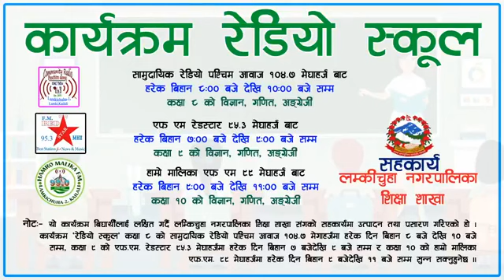Episode - 07, Radio School Programme Class - 8, Subject - English ► 2077-07-26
►Programme:- Radio School.
►Class:- 8 (Eight).
►Subject:- English ►Episode - 07 ►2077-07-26.
►Teacher:- Jamuna Adhikari Khanal.
►Technician:- Thalari Dhirendra Pariyar.

►⦿ Product & Broadcast:- Community Radio Paschim Aawaj 104.7 Mhz Lamki, Kailali.
►⦿ Programme SponcherBy:- Lamki - Chuha Municipality.

⦿►NOTE:- यस च्यानलमा रहेका शिक्षा, सुचना, समाचार, कार्यक्रम, अन्तरबार्ता लगायतका मनोरञ्जनात्मक  कार्यक्रम एवम् भिडियोहरु  COPY , Download गरी अन्य Channel मा upload गरेको पाएमा प्रचलित कानुन बमोजिम कडा भन्दा कडा कारबाही गरिनेछ ।